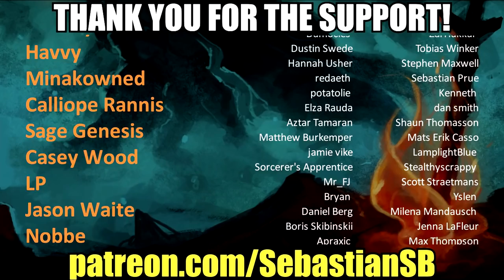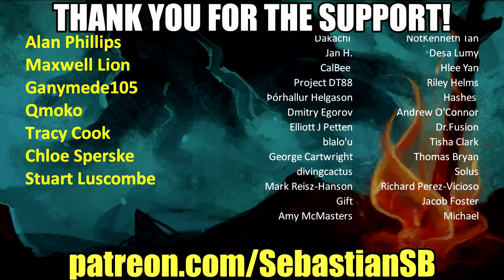Let's Try Deck of Ashes - Deck of Dwindling Resources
Game Description:

"The Outcasts brought Ash Curse upon us all, and they are the only ones who can lift it." - Ash Master.

Deck of Ashes is an adventure game with tactical card combat. One character at a time, lead the cast of antiheroes on a quest for redemption. Explore the cursed fantasy world and hunt down powerful cards. Put your survival and resource management skills to the test when upgrading your Camp of allies.

The choices that drive your journey - where to go, which resource to collect, which risk to take, and which card to craft - are the difference between success and untimely demise.
Can You Rid the World Of the Ash Curse?

Features

Creative deck-building - collect combat cards that fit your unique playstyle and crush the enemy!

Unique hand-drawn eerie art style.

Dynamic dark fantasy world - travel through a procedurally generated, changing world in search for cards, supplies and glory!
Various biomes that harbour different monster classes - each biome affects the gameplay and offers a unique set of opponents!
Survival and resource management - you have limited opportunities to restore health or spent cards, so use them wisely!
Camp - strategically improve your base depending on your style of play.

Permadeath - unless you use the help of dark magic, then when you die, you die for good.

Deck-building Done Right

We provide you with the best deck-building tools we could develop. If you are a newbie - we got you covered, as there are sets of cards that obviously work well together. And if you are ready to go crazy with your own deck idea, there is a 100+ cards for each character to explore and combine. BEWARE: a ton of potential to go nuts with the unexpected combos!

Dynamic and Dangerous World

Deck of Ashes features a procedurally generated world where danger waits around every corner. Sudden ambushes, cataclysms, and random events will force you to constantly adapt and explore fleeting opportunities to gain an edge! Refine your strategy on the go to ensure your survival!

Upgrade the Camp to Meet Your Needs

Different strategies require vastly different upgrades of your Camp. The resources are scarce, and you won't be able to upgrade everything in one playthrough, so choose wisely!